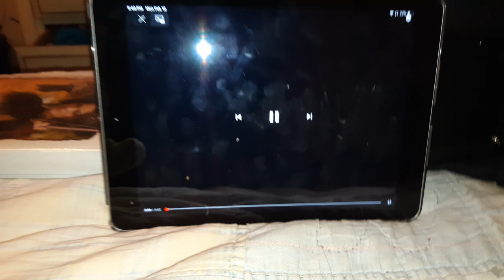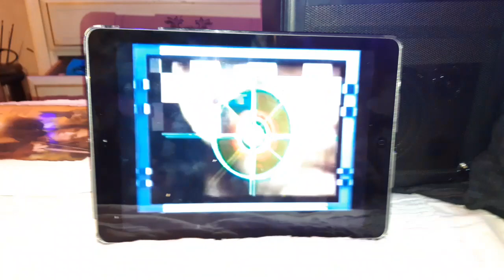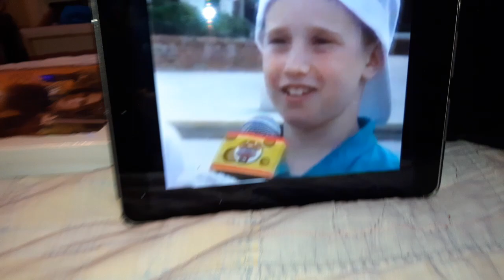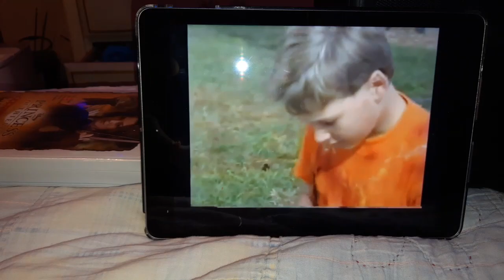Chuck e cheese March 1995 show segment 3 reuploaded version